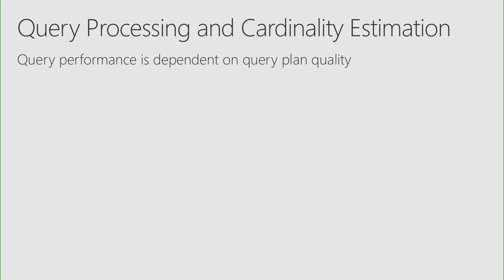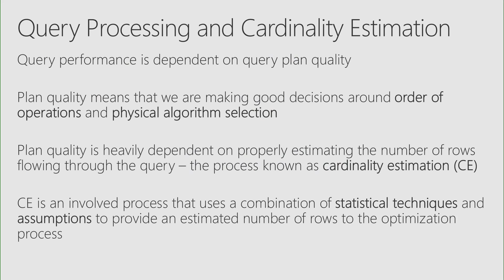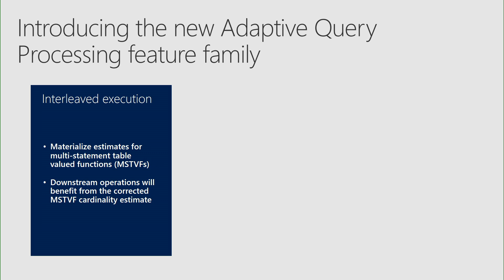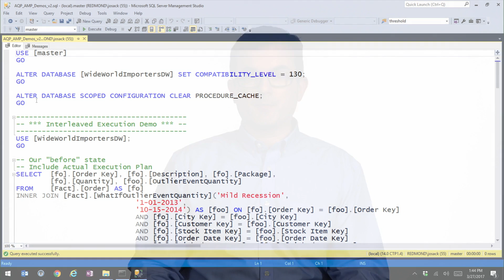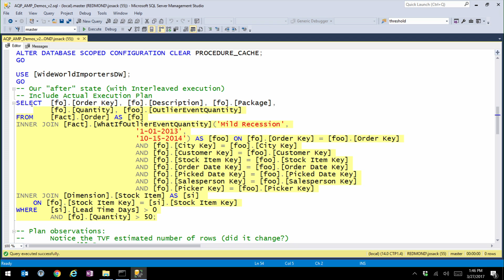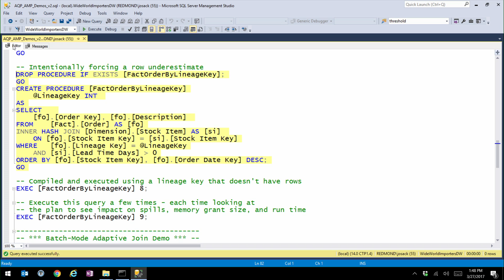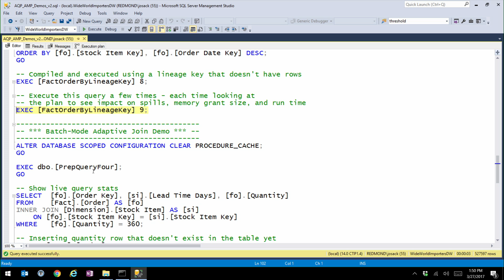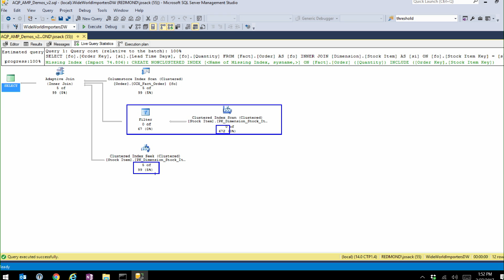SQL Server 2017: Adaptive Query Processing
Microsoft is introducing a new family of adaptive query processing improvements that will enhance the performance of workloads that have historically been difficult to tune through classic methodologies.  In this session we will discuss new improvements, including interleaved execution for multi-statement table valued functions, batch-mode execution adaptive joins, and batch-mode memory grant feedback.